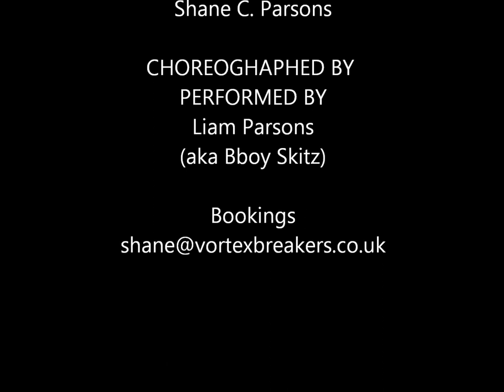Same Love - Liam Parsons (Bboy Skitz)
Performed by Bboy Skitz (Liam Parsons) a bit of freestyle which was great fun to do...

Directed by Shane C. Parsons (Twitter: @shanecparsons)